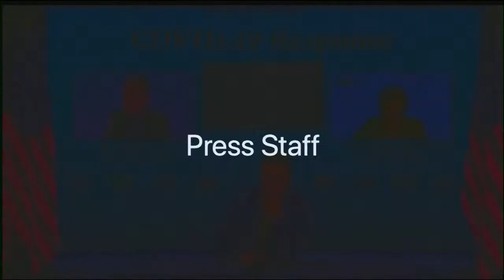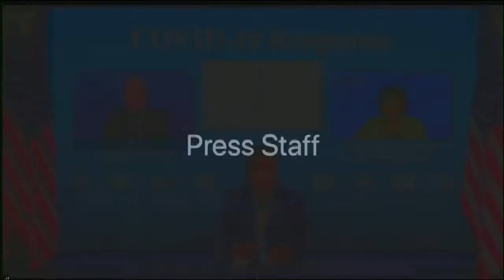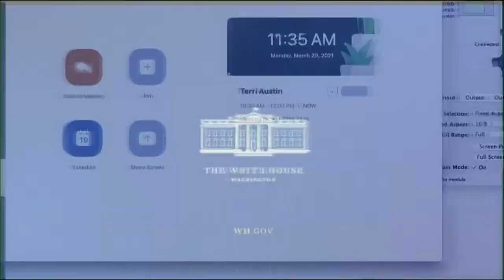White House COVID-19 Response team delivers update on the coronavirus pandemic and increase in cases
White House COVID-19 Response team provides update on the pandemic in the US